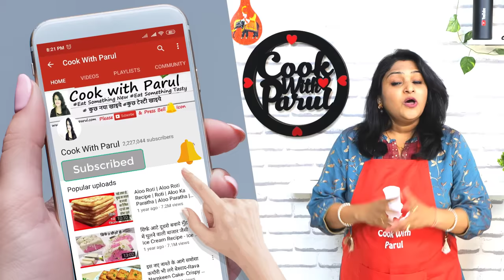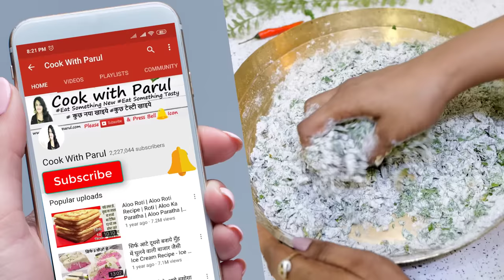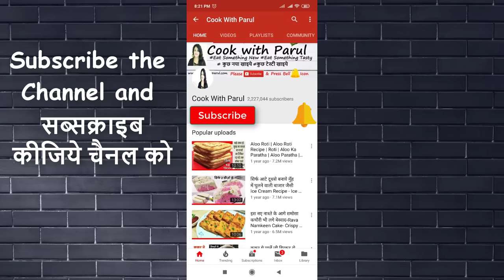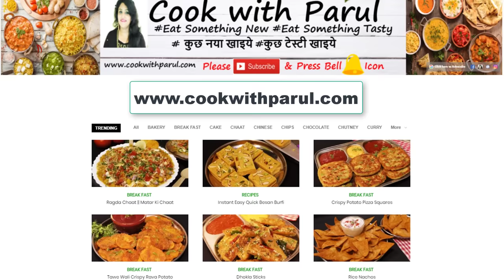Protein से भरपूर Super Healthy-1बार बनाये हफ्तों खाये-सफर हो या चाय मजा उठए | Bajra Methi Na Dhebra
MethiDhebraRecipe MethiDhebraRecipe Methi Dhebra Recipe is a Gujarati Methi Na Dhebra Breakfast Recipe for Nashta Recipes in Winter. Gujarati Dhebra Recipe is a Methi na Dhebra called Fenugreek Pearl Millet Roti. gujarati bajra dhebra with step by step photo and video recipe. thepla or spice roti bread is a very common type of bread prepared in most gujarati households. Gujarati Methi Na Dhebra Recipe is a super healthy recipe made with jowar and bajra. This dhebra can be had at any time during the day, be it breakfast, lunch or dinner. Gujarati Methi Na Dhebra recipe is perfect tea time snack from the state of Gujarat. You can use either fresh methi leaves (fenugreek) or dried methi or kasuri methi, to prepare this dish.

* Bajra flour बाजरे का आटा - 1.5 cup
* Wheat flour गेहू का आटा - 5 tbsp
* Chopped fenugreek leaves
* Chopped Coriander बारीक़ कटा हरा धनिया - 2 to 3 tbsp
* Ginger - green chillies paste - 2 tsp
* Sesame seeds तिल - 2 tsp
* Carom Seed अजवाईन - 1 tsp
* Roasted Cumin Powder जीरा पाउडर - 1 tsp
* Clarified Butter घी - 1 tbsp
* Jaggery water गुड़ का पानी
* Curd दही - 6 tsp
* Clarified Butter घी

 Chutney
* Garlic Cloves लहशुन - 1/4 cup
* Red Chili लाल मिर्च (Lal Mirch) - 2 tbsp
* Kashmiri Red chilly powder - 2 tbsp
* Sugar चीनी- 1 tsp
* Curd दही - 2 tbsp
* Water पानी - 2 tbsp